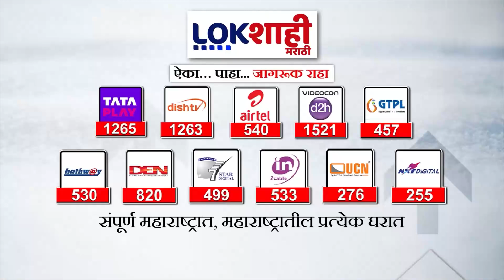MVA And Mahayuti 36 Seat Sharing : 36 जागांवर महायुती अन् मविआचेही 'वेट अँड वॉच' | Vidhan Sabha